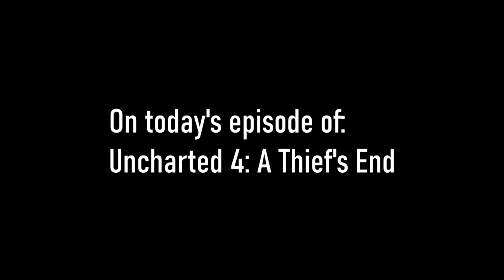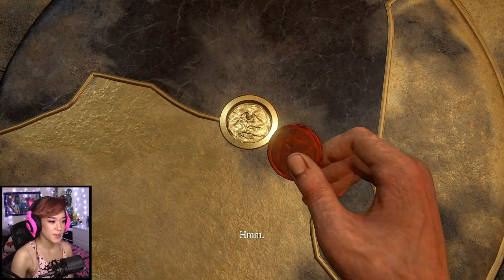She's breaking my heart - Uncharted 4: A Thief's End Part 4 - Tofu Plays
🙈 Supporter of the Month 🙈
ObiJobe

🍬 Bean Buddies 🍬
Dan (Heavy Rain & Beyond Two Souls) · Vinny (Red Dead Redemption 2) · Cr1ms0nBlade83 (Hellblade: Senua's Sacrifice) · Alzaki (Devil May Cry HD Collection)

Bean Curd Army GoT Moderators: Wump · Crezz · Barth · Mansur · Nico · Taneli · Jason

Info:
Console: PS4
Capture Card: Elgato HD60
Software: OBS